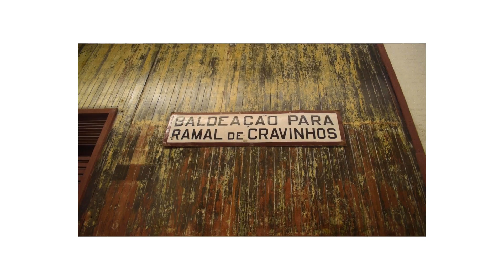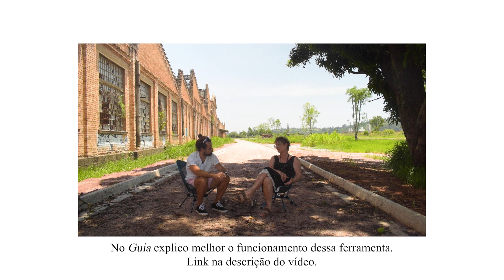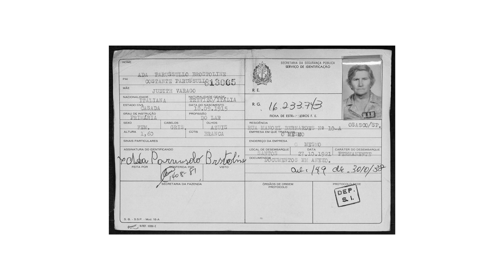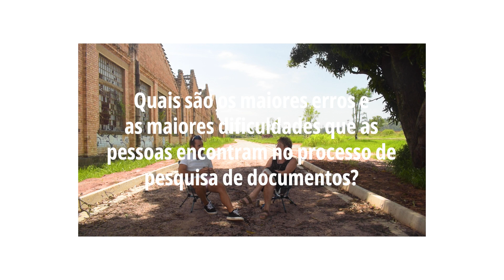CIDADANIA ITALIANA: Como achar o documento do seu antepassado italiano (sites e ferramentas) Ep.25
LIVRO PASSAPORTE ITALIANO: um guia para você conseguir a Cidadania Italiana mais rápido e gastando menos (obs. sem sofrer com a burro-cracia)

CURSO ANDIAMO: do zero ao passaporte🇮🇹 com meu acompanhamento no seu caso

SANDRA CREPALDI
Sobre pesquisa, além de ler o "Guia: Passaporte Italiano", fala com a Sandra da "Arrivare e Partire" que eu tenho certeza que ela também vai te ajudar nessa fase, que é mais difícil do reconhecimento:

ps. NÃO ENTRE EM PÂNICO!

PERGUNTAS DO EPISÓDIO:

00:01:07 Introdução
00:14:46 ​​O que é pesquisa de documentos?
00:29:48 Quais são as bases de pesquisa?
00:43:36 Existe um prazo pra achar um documento?
00:50:36 O que você descobriu sobre a sua família durante a sua pesquisa?
01:08:15 Quais são os maiores erros e as maiores dificuldades que as pessoas encontram no processo de pesquisa de documentos?
01:21:26 O que você diria para quem quer encontrar documentos?